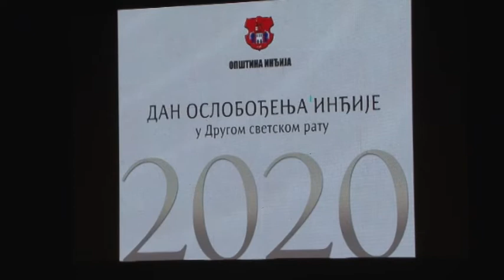Svečana akademija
Svečanom akademijom u inđijskom Kulturnom centru, koja je održana u skladu sa epidemiološkim merama zaštite od korona virusa, obležen je Dan oslobođenja Opštine Inđija. Uz prigodan program koji su spremili učenici inđijskih škola, dodeljene su Oktobarske nagrade Opštine Inđiaj za 2020. godinu.